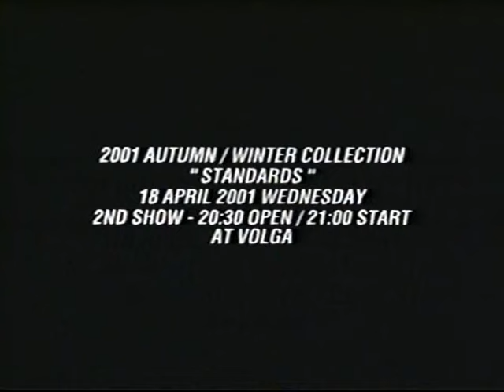Number (N)ine A/W01 STANDARDS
Number (N)ine A/W 2001 "STANDARDS"

for the original upload.